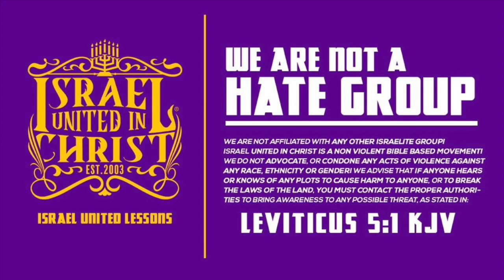THE ISRAELITES: TIME TO THINK ABOUT YOUR WAYS!!!